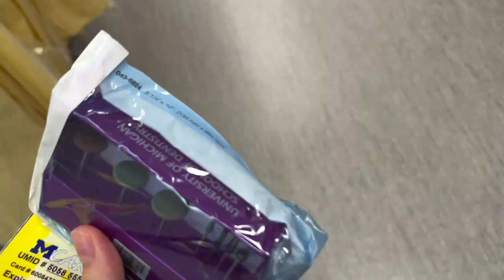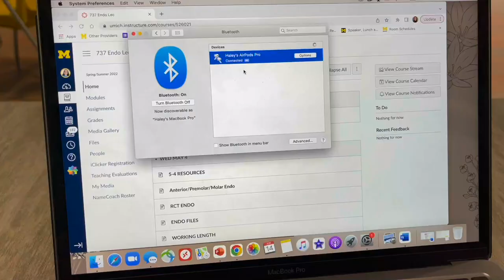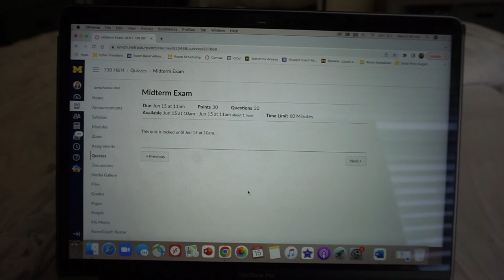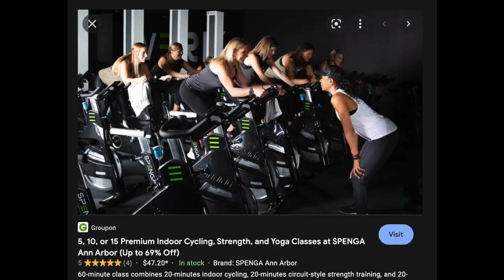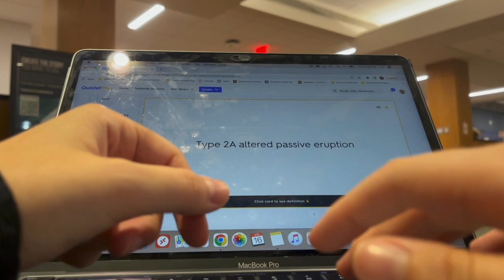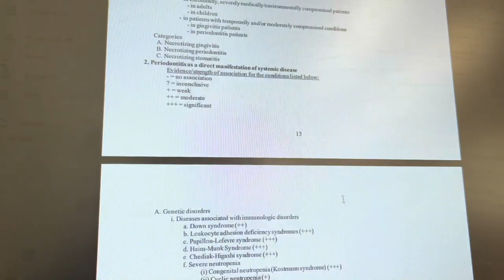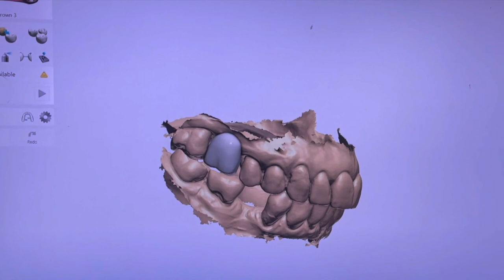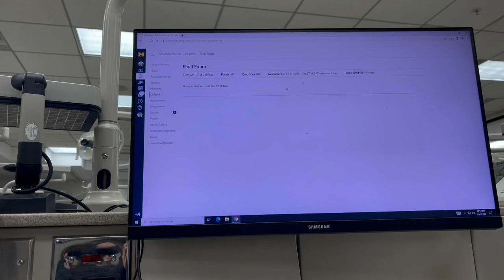Studying, Clinic Experience, Digital Implants & Michigan Fun! (UMICH VLOG)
Back at it with another vlog! Its midterms week once again but this time as a third year. Let's see how the stresses and work load differs now that I'm seeing patients full time! (Also sorry about the extra sound effects at the beginning haha I’m traveling and not able to change it now!)

Electric Frother**
AirPods Pro**
13in MacBook Pro**

APARTMENT THINGS---
Bedroom TV**
TV cord cover**
Desk Lamp**
Black Wire Bedroom Lamp**
Scratch Map**
Tooth Shaped Decor**
4 cube organizer**
Letter Board**
Bedroom Furniture Set: Art Van
Bedroom Plant**
Etsy Print (bedroom)